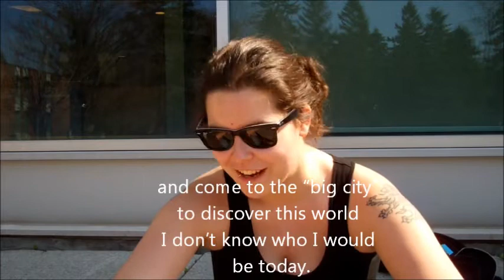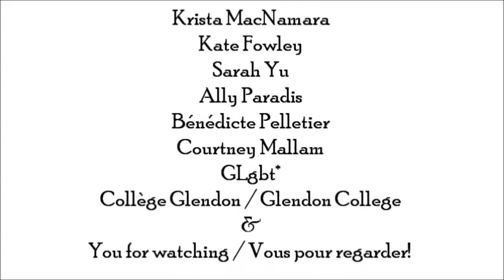It Gets Better / Ça S'Améliore: Kate & Krista, GLgbt*, Collège Glendon College, Toronto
Kate Fowley is a residence don at Glendon College. She is studying Sociology and is originally from Toronto, Ontario.
Krista MacNamara is the Vice President Bilingual on the Glendon College Student Union. She is studying Canadian Studies and is originally from Penetanguishene, Ontario.

*at 00:08 there is a mistake; it should read "l'environnement"

Kate Fowley est une don en résidence à Collège Glendon. Elle étudie Sociologie et elle vient de Toronto, Ontario.
Krista MacNamara est la Vice-Présidente Bilingue en l'Association Étudiante de Collège Glendon. Elle étudie les Études Canadiennes et elle vient de Penetanguishene, Ontario.

*at 00:08 il y a un erreur; il doit lire "l'environnement"